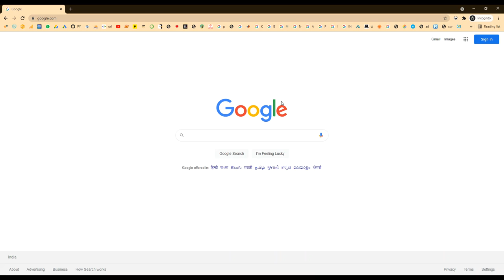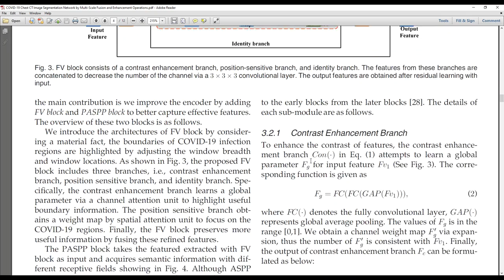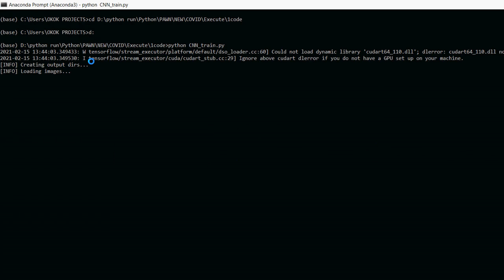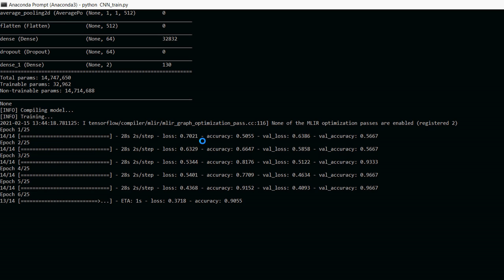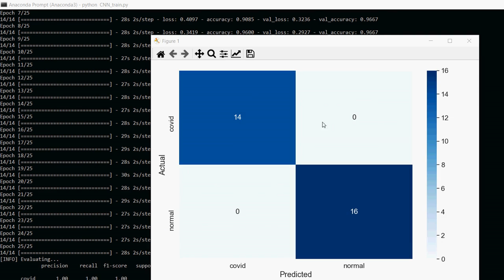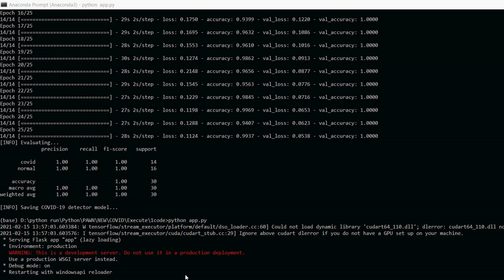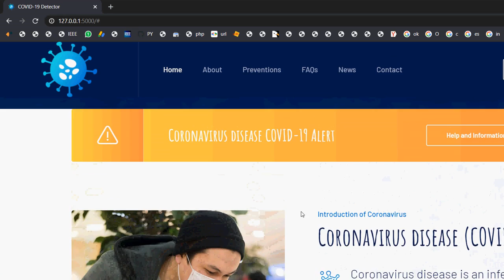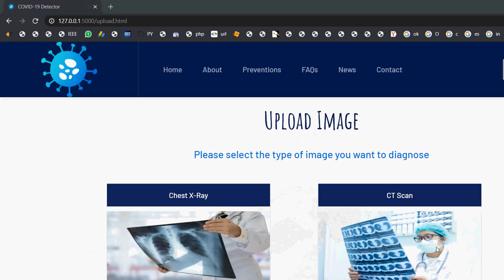COVID 19 Chest CT Image Segmentation Network by Multi Scale Fusion and Enhancement Operations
MTech,BTech,BE,ME,B.Sc,M.Sc,BCA,MCA,M.Phil

 * Complete Source Code
 * Complete Documentation
 * Complete Presentation Slides
 * Flow Diagram
 * Database File
 * Screenshots
 * Execution Procedure
 * Readme File
 * Video Tutorials
 * Supporting Softwares

Support Specialization
 * 24/7 Support
 * Ticketing System
 * Voice ConferenceA
 * Video On Demand
 * Remote Connectivity
 * Document Customization